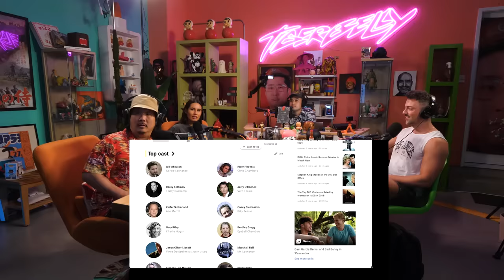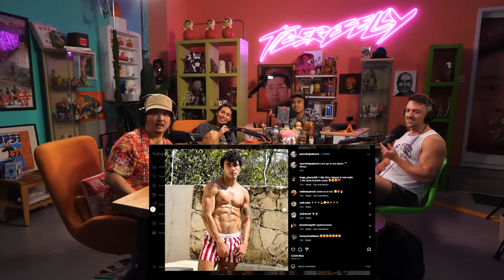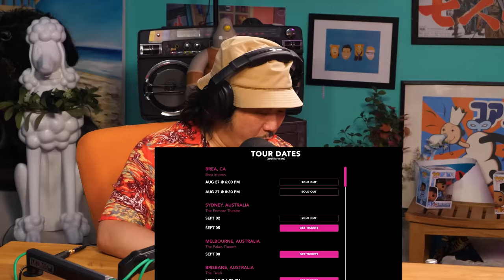Matteo Lane & Batman's Expresso | TigerBelly 415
You can send Unhelpful Advice questions to: adviceunhelpful(at)gmail.com to get your question on a Bobby Lee Podcast.

0:00 Mateo Lane is a Powerpuff Girl
10:32 Mateo Thinks Batman is OVER
14:29 Barista Bob's Revenge
24:41 The Blind Judge Who Married Esther Povitsky's Parents
27:22 Bobby Lee Wants To Go Back To The Beginning
32:15 The Open Mic Scene Is Crazy Competitive
34:40 How Mateo Met His Husband
44:46 Mateo Is A Gamer and Fortnight Ace
52:11 Mateo's Acting Chops
58:39 Astrology Is The New Religion

Mail
TigerBelly
1626 N. Wilcox Ave. # 161

TigerBelly is the #1 Asian Podcast.